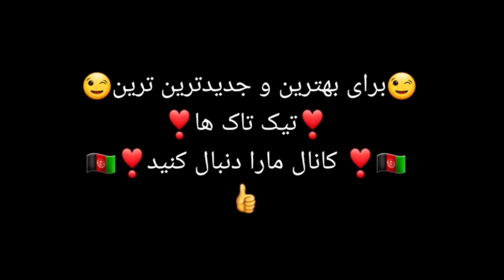جدید ترین تیک تاک های افغانی The latest afghani tik toks